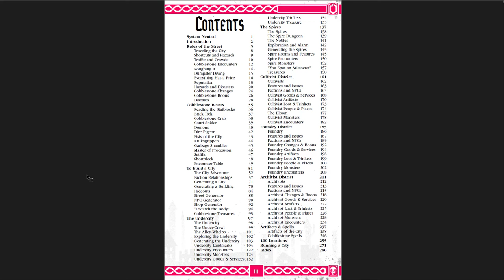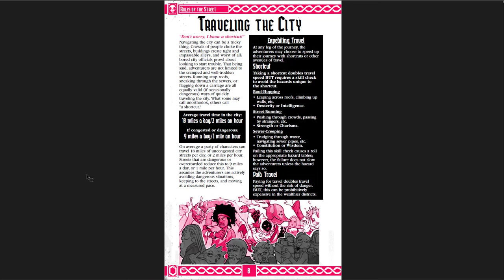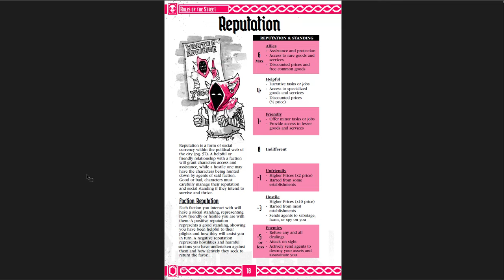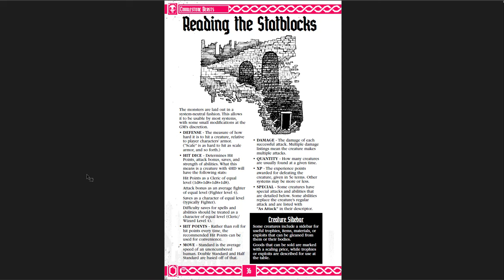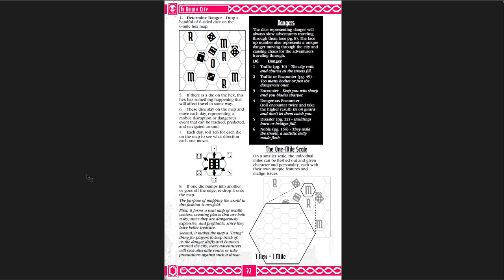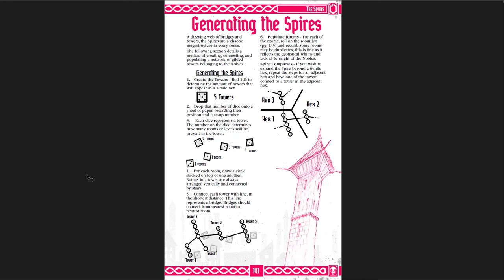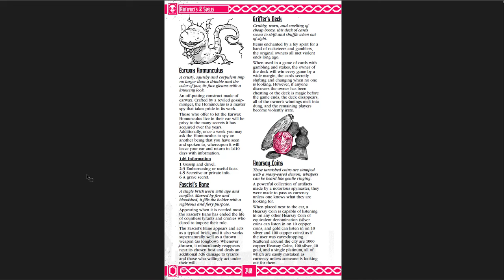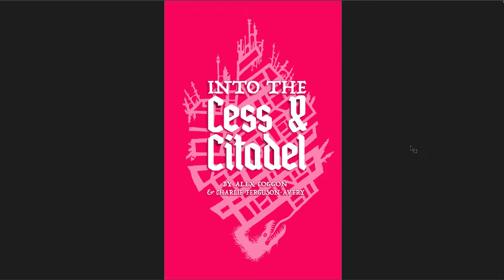A Fantastic (and Feverish) System-Neutral City Resource for Urban RPG Campaigns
In which I cover Into the Cess and Citadel, by Wet Ink Games. Like they're other offering, Into the Wyrd and Wild, this one is grim in tone, and masterful in its execution! I heartily recommend this one to any GM who intends to run an urban campaign, or really to anyone who wants some bizarre, feverish, inspiration.